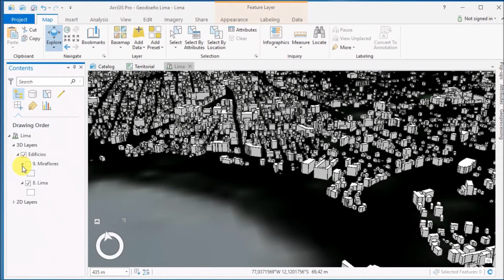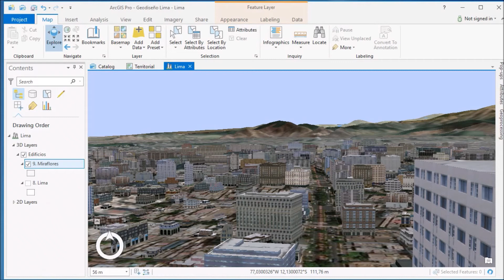GeoDesign: Planificación territorial y Diseño Urbano Sostenible (FRAGMENTO)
Fragmento del webinar organizado por Telemática Perú, y presentado el 20 de Mayo de 2018, con el gemelo digital de Lima preparado para la ocasión.